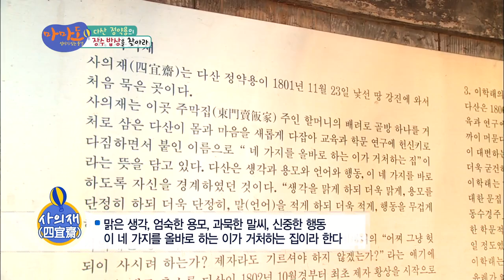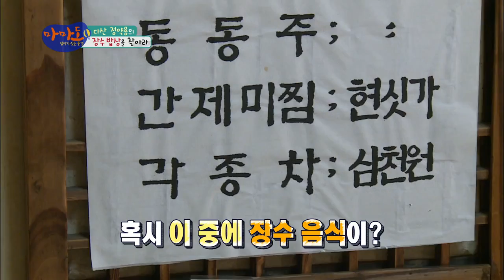[HIT] 주막에 들러 급 상황극을 하는 김영옥과 김수미,환상의 콤비 마마도.20140306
다산 정약용의 유배지에 가 사의재에 들른 김영옥과 김수미